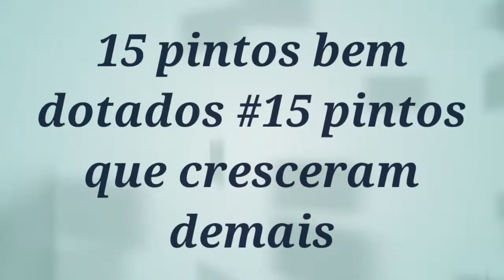Pintos que cresceram demais , pintos superdotados... pintos que cresceram demais.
Pintos superdotados , pintos que cresceram demais.
Belos exemplares Enormes de uma anatomia...
Os olhos ficarão surpresos com tamanho volume e rigidez !
Bem cuidados e invejáveis.